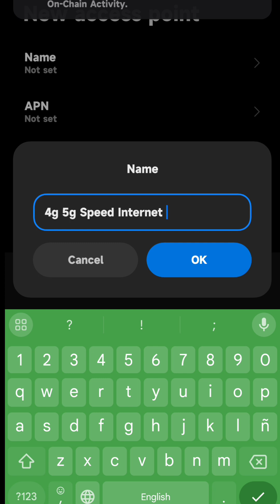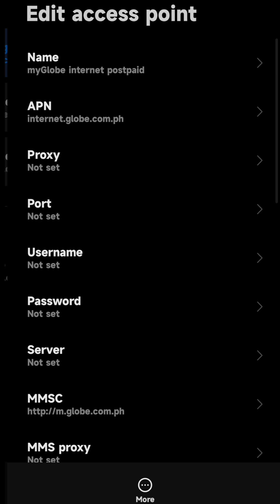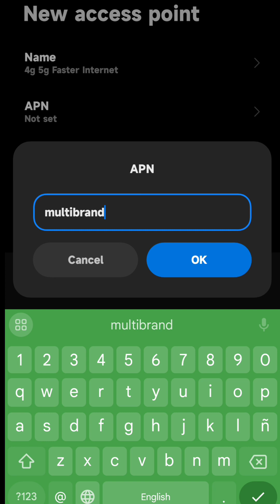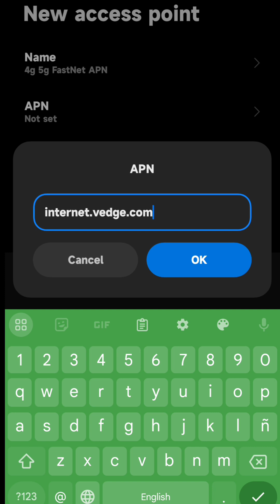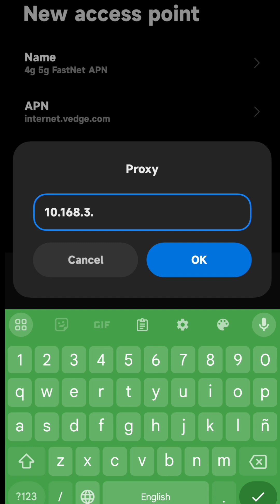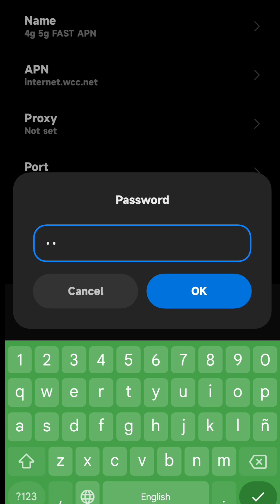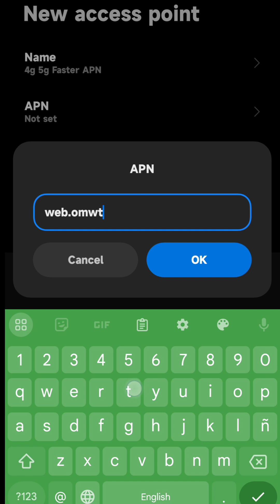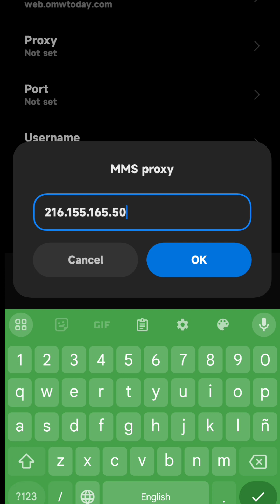Speed Fast Your Internet Data Connection 4g/5g APN Settings Setup 2024 FastNet Settings